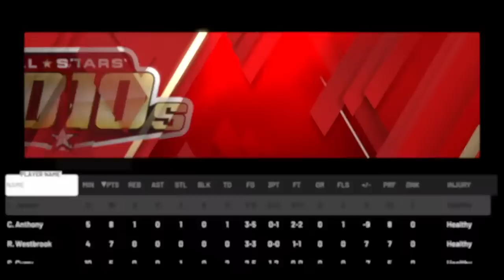EPIC Comeback in 2K: How I BEAT My Dad!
In this exhilarating episode of my 2K series, I face off against my dad in an epic showdown between the 2000's All-Stars and the 2010's All-Stars. Watch as I pull off an incredible comeback, defying the odds and defeating my dad! With players like Derrick Rose and Russell Westbrook leading the charge, the game is filled with jaw-dropping moments and intense gameplay. Don't miss out on the electrifying action as I take on my dad in this thrilling matchup. Get ready for an adrenaline-pumping experience that will leave you on the edge of your seat. Join me as I relive this unforgettable gaming moment and discover the outcome of this epic battle. Let's dive into the world of basketball greatness together!

CHAPTERS:
00:00 - Introduction and discussion of Eric Rose and Russell Westbrook
00:01 - Carrying the ball
00:06 - Making choices
00:17 - Picking your poison
00:24 - Getting what you want
00:27 - Jumping
00:35 - Getting started
00:48 - Comeback of Russell Westbrook
00:51 - Derrick Rose carrying the ball
00:54 - Caring about your voice
00:57 - Comparing Westbrook and LeBron
00:59 - LeBron versus Bond
01:00 - Someone calling a foul
01:14 - Getting shifty and shooting
01:19 - Reaction to a shot
01:24 - Appreciating a good pass
01:28 - Last shot of the game
01:35 - Trying to reach a goal
01:54 - Talking about movies and picking a character
01:58 - Coming together
02:01 - Observing someone tall
02:04 - Watching and learning
02:21 - Repeating the discussion on Eric Rose and Russell Westbrook
02:24 - Carrying the ball again
02:30 - Coming together
02:33 - Making choices
02:40 - Picking your poison
02:48 - Getting what you want
02:51 - Jumping
02:59 - Continuing the discussion on Russell Westbrook and Derrick Rose
03:15 - Carrying the ball again
03:30 - Talking about clamps
03:38 - Mentioning Kobe Bryant
03:43 - Missing a mid-range shot
03:49 - Discussing rebounds
03:52 - Commenting on a young player's skills
03:56 - Getting ready to jump
04:00 - Comparing to Michael Jordan
04:01 - Swinging and shooting
04:04 - Continuing to shoot
04:07 - Still jumping and looking for opportunities
04:11 - Coming together
04:20 - Laughter
04:26 - James attacking and getting hit
04:30 - Elbow across the chin
04:34 - Commenting on a bad play
04:37 - Stuck and unable to move
04:42 - Mentioning Jesus Christ
04:46 - Playing games
04:48 - Continuing to play games
05:00 - Giving a chance
05:02 - Taking a chance
05:03 - Knowing when to shoot
05:09 - Shooting instead of going for a layup
05:13 - Putting the ball on the ground and running
05:19 - Running
05:32 - Hitting the bounds
05:34 - Mentioning something being illegal in 2K
05:37 - Making a shot
05:45 - Commenting on the defense
05:48 - Talking about LeBron's abilities
05:53 - Mentioning defense underneath the basket
05:55 - Discussing another rule violation
06:01 - Talking about switching players
06:03 - Last minute of the game
06:07 - Giving Yao a chance to show his skills
06:11 - Mentioning Paul
06:16 - Wanting to play a certain way
06:27 - Music playing
06:32 - Getting ready for the next part
06:38 - Excitement for the next part
06:42 - Missing a shot
06:46 - Commenting on the game
06:55 - Mentioning an 18-point win
07:13 - Thinking about the game
07:16 - Checking the stats
07:19 - Looking at individual player stats
07:21 - Mentioning LeBron James and Carmelo Anthony
07:24 - Commenting on the team's performance
07:26 - Talking about other players' stats
07:41 - Mentioning Chris Paul and Dwyane Wade
07:46 - Mentioning Iverson and Yao Ming
08:08 - Mentioning KG and Tracy
08:21 - Ending the stream and preparing for the next part
08:25 - Announcement of the next part
08:27 - Farewell to viewers
08:38 - Music playing

Beat For Outro
POUR IT ( Free For Profit Use )